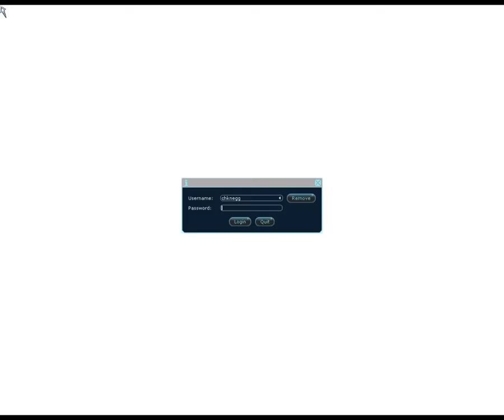Egg plays Anarchy Online #163